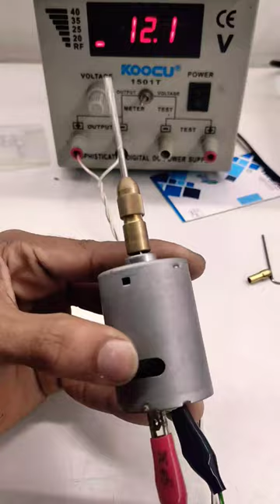Mini Drill Chuck Tech GyanTube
Mini Drill Chuck @dilliptechtube

One For All Drill Chuck Set for 775 DC Motor